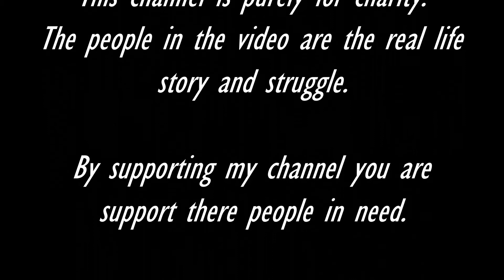OLD AGE IS NOT AN OBSTACLE FOR MRS DE JOSE l Philippines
This channel purely for charity
the people in the video are the real life story and real life sruggle.

By supporting my channel, you are supporting these people in need.